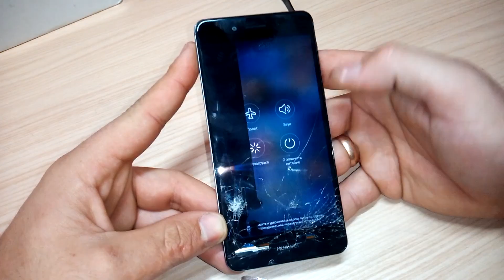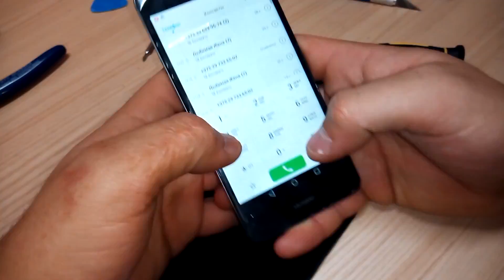Huawei GR3 2017 замена дисплея. Как разобрать?-Huawei GR3 2017 replacement display. How disassemble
Смотри видео, и перестань платить бешеные деньги за ремонт своего телефона!!

Не забываем забрать свой КЭШБЭК с покупок с помощью

Трэки в видео  - ♫♫ :
♫1- solitude_MJPE1UHu
♫2- bbc-051117-Modern-Chart-Synth-Pop-Cue
♫3- tripping-the-mind-out_G139QUru

     Все трэки с моих видео вы сможете найти в моей группе

Возврат денег (Кэшбэк) до 18% с покупок на AliExpress,